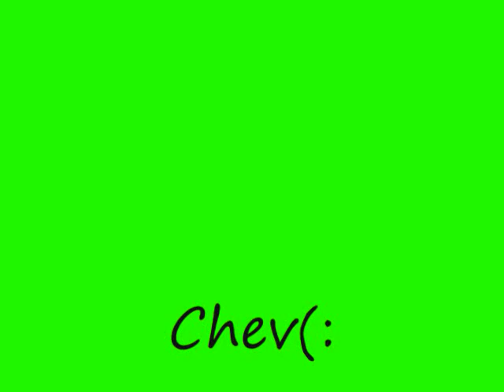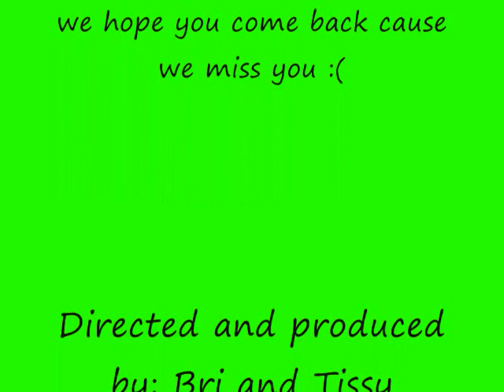Thomas Autaubo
Well kinda wish we had a better song of him leadin. dis was kinda like his first time. so yeah. hopefully maybe during tha summer we can get more songs of him leading